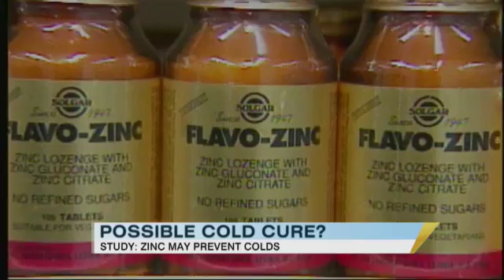Zinc Link: Cure for Common Cold? 2/16/2011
Dr. Richard Besser looks at medical studies claiming zinc can eliminate colds.